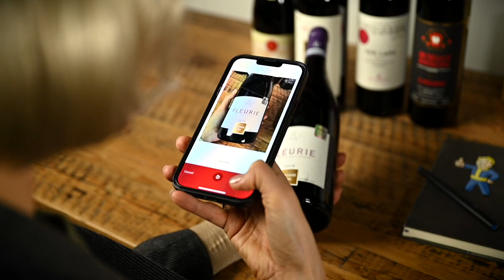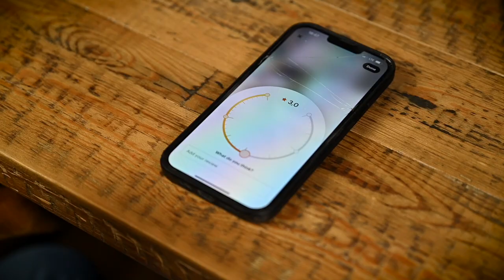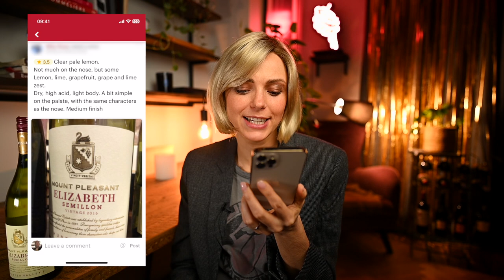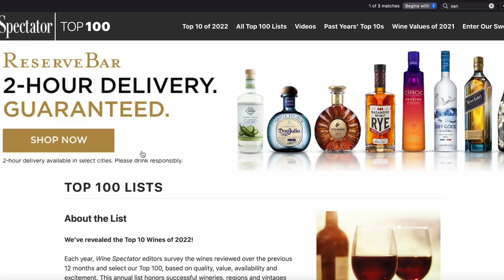UNFAIRLY Low-Scored Wines on VIVINO App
I was recently organizing my wine fridge and decided to add all my loose bottles in the VIVINO wine app. Some of these bottles, in my opinion, have undeservingly low score on VIVINO. In this video I will try to understand and explain why that is.

📚 Some of my favorite WINE BOOKS:

📗 Viticulture: An introduction to commercial grape growing for wine production (by Stephen Skelton

0:00 Introduction
0:35 My thoughts on VIVINO
2:29 Wine 1
3:41 Wine 2
4:34 Wine 3
5:50 Wine 4
7:00 Wine 5